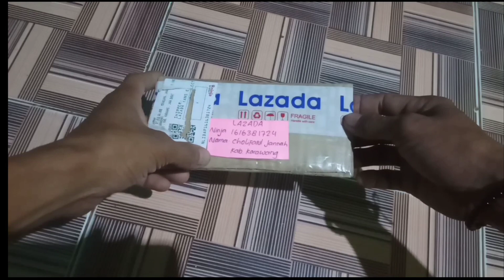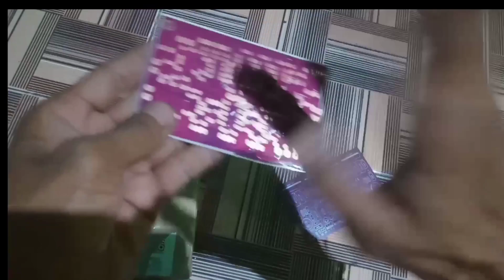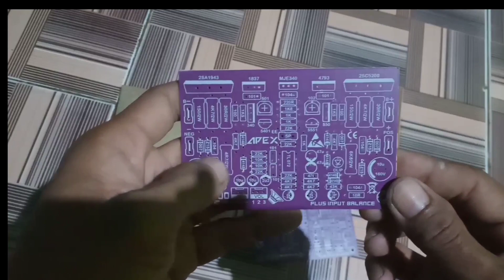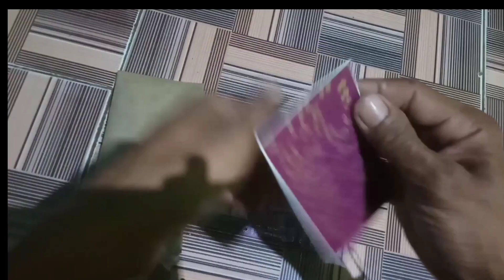REVIEW POWER APEX B500(power mungil, murah bertenaga)power sound system.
review power APEX B500 cocok buat sound hajatan dengan komponen bnyak di pasaran dengan harga pcb murah kualitas bagus APEX B500 di rancang dengan input balance dapat meredam sinyal yang masuk.